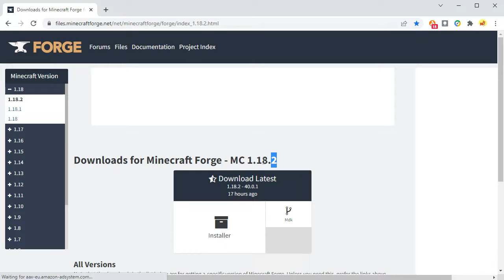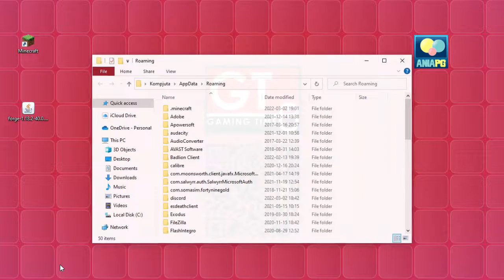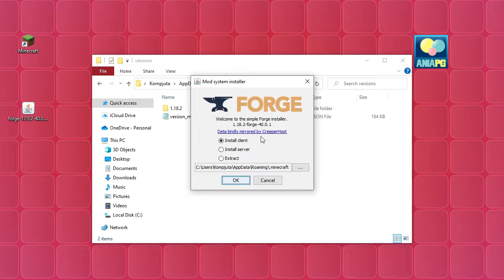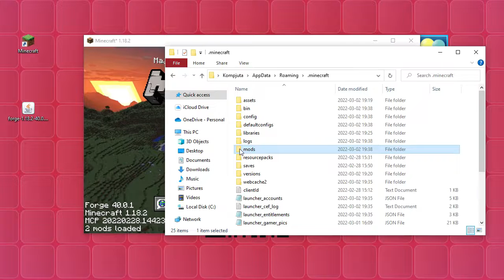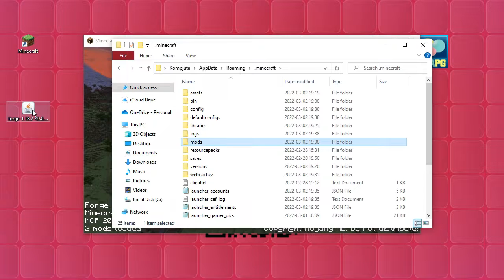Jak zainstalować mody do Minecraft 1.18.2 - instalujemy Forge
Dzisiaj zainstalujemy Forge na wersję Minecraft 1.18.2

🔴 UWAGA - Forge NIE JEST kompatybilne z Fabric, zatem w folderze "mods" nie może być modów "fabricowych"